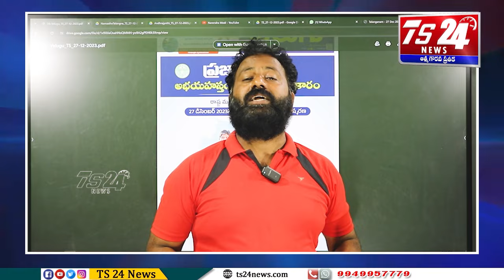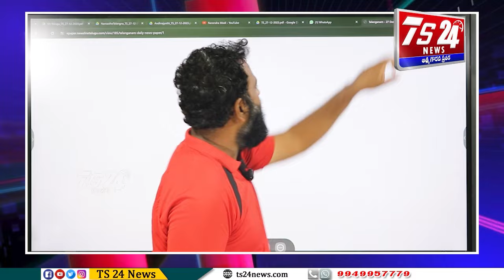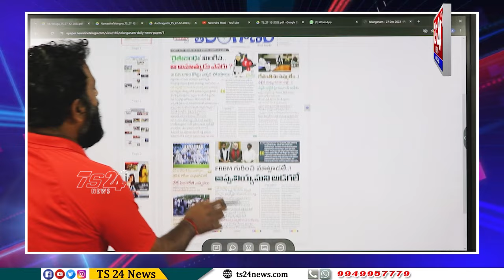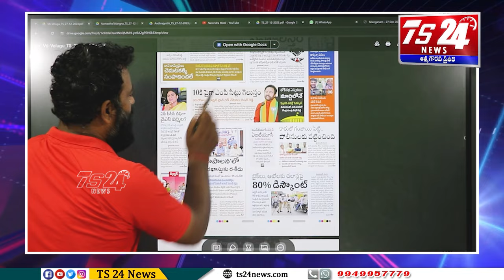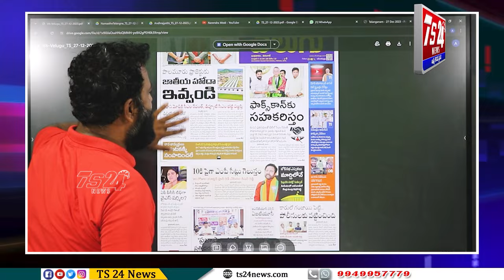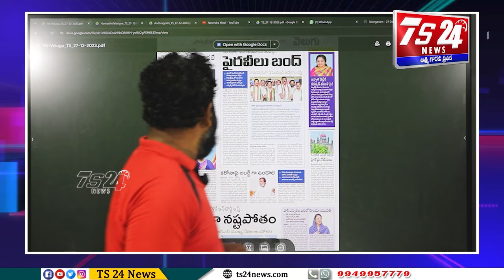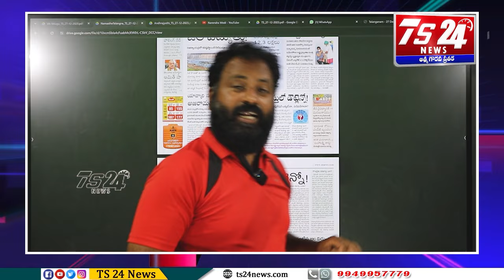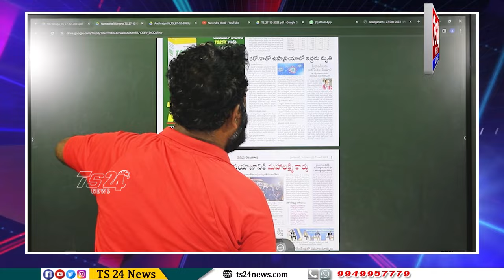ఇలా పచ్చిగా అడిగేసరికి కేసులు పెట్టిస్తున్న కాంగ్రెస్ ప్రభుత్వం|TS24 News